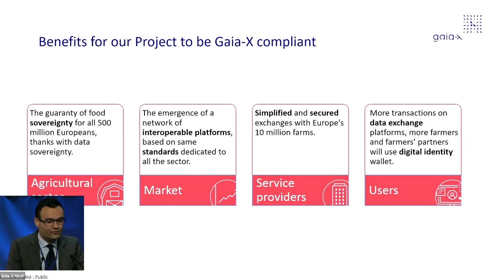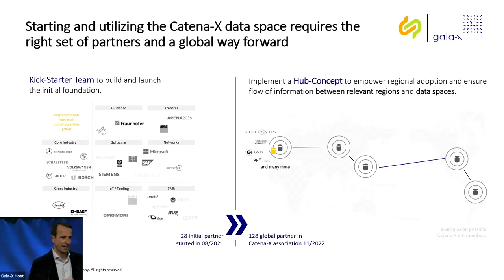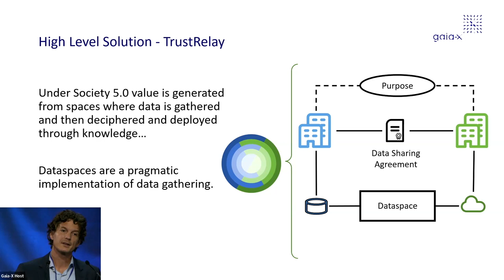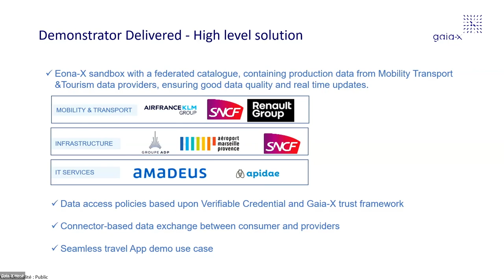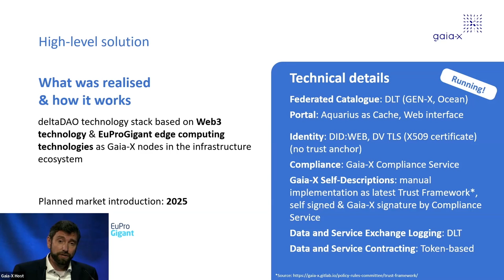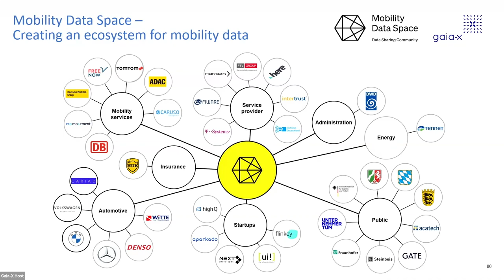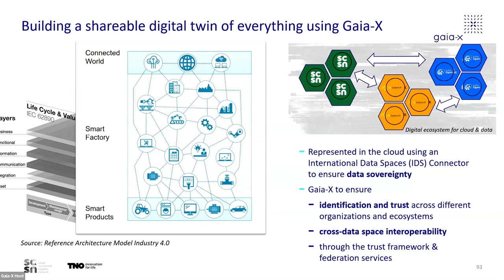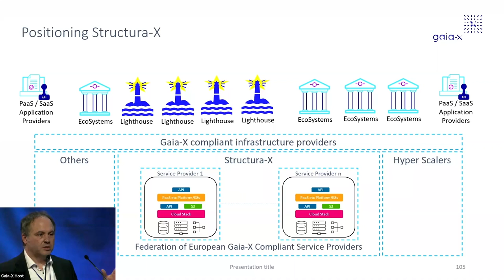Gaia-X Summit 22 - Lighthouse demos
Gaia-X Summit 22 - 18 November 2022
0:00 - 3:53 - Intro - Roland Fadrany, Gaia-X COO
3:53 - 12:25 - Agdatahub - Sébastien Picardat, CEO
12:25 - 22:31 - Catena-X - Olivier Ganser, Head of Programme
22:31 - 36:33 - Elinor-X - Stefan Metzger, Managing Director & Founder Beyond Civic AG
36:33 - 45:10 - EONA-X - Jean-François Cases, EONA-X President
45:10 - 57:12 - EuProGigant - Prof. Dr.-Ing. Matthias Weigold, Head of Institute PTW at TU Darmstadt
57:12 - 1:06:51 - MDS - Michael Schäfer, CEO
1:06:51 - 1:17:33 - SCSN - Matthijs Punter, Researcher Data Science & Smart Industry TNO
1:17:33 - 1:27:32 - Structura-X - Klaus Ottradovetz, VP at Atos
1:27:32 - 1:28:54 - Conclusions - Roland Fadrany, Gaia-X COO